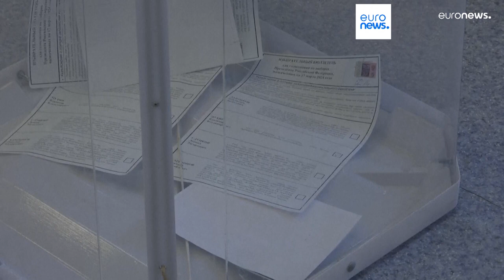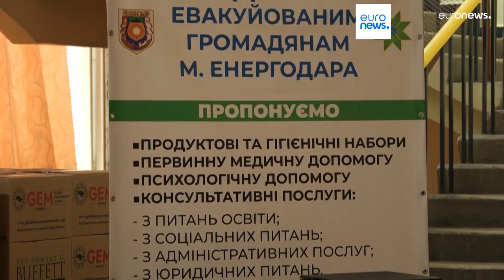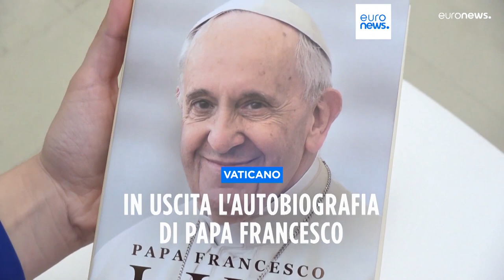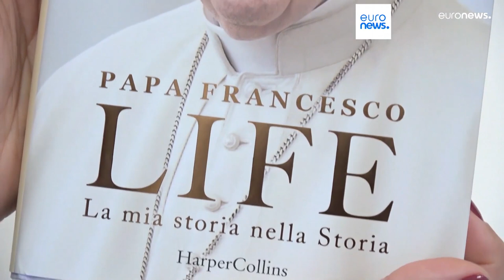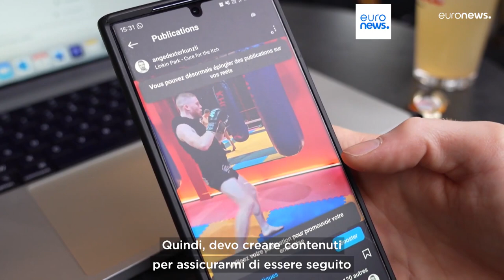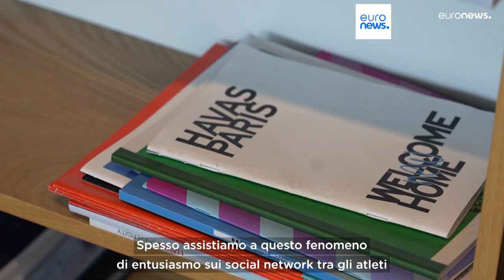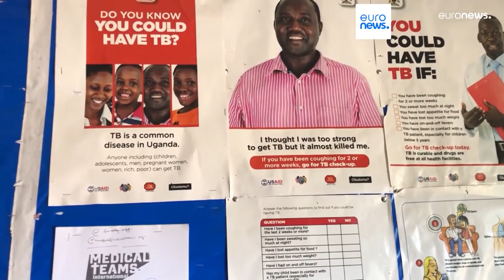telegiornale 15 marzo 2024